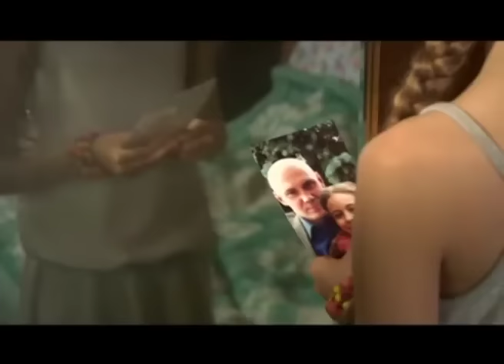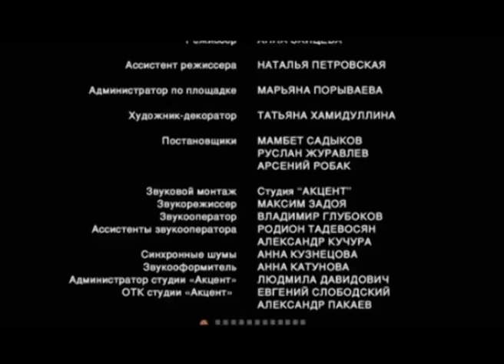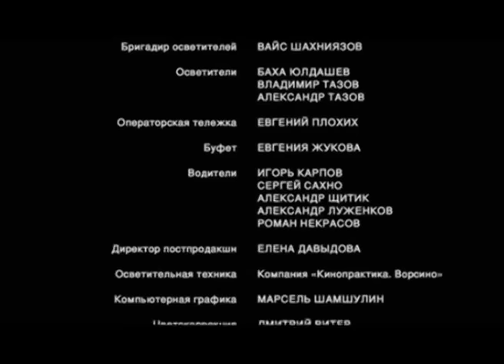СМОТРЕТЬ СЕРИАЛ! ПОЛЮБИТЬ ПОСЛЕ ЗВЕРСТВА..... Русские фильмы! Чужой В доме!